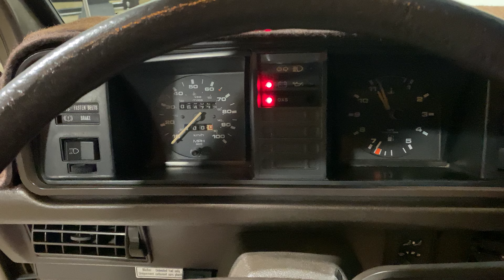1985 VW Westfalia in Brown